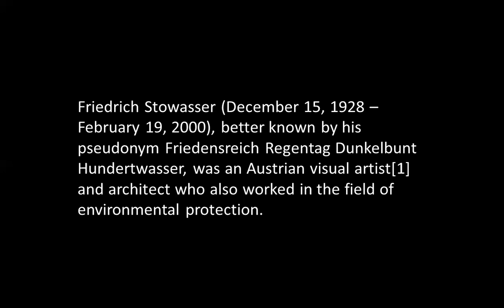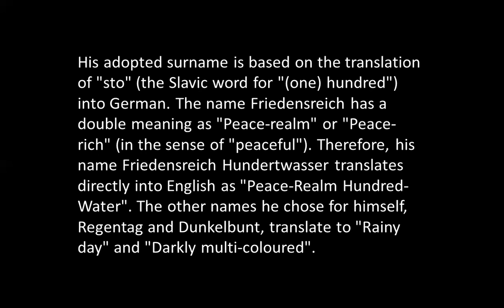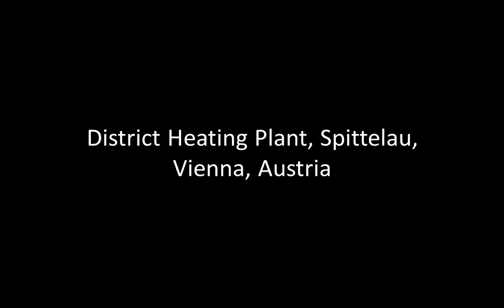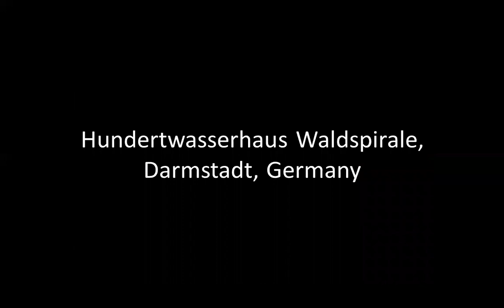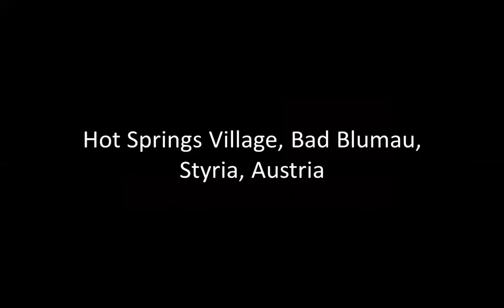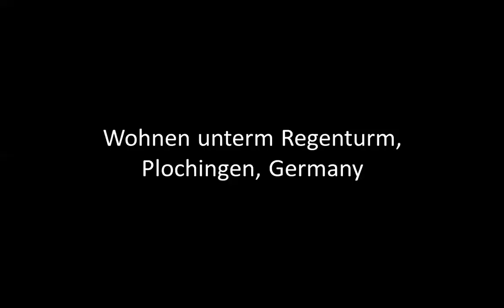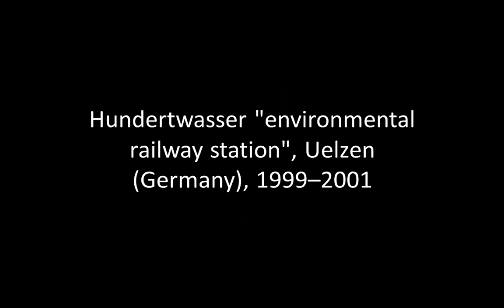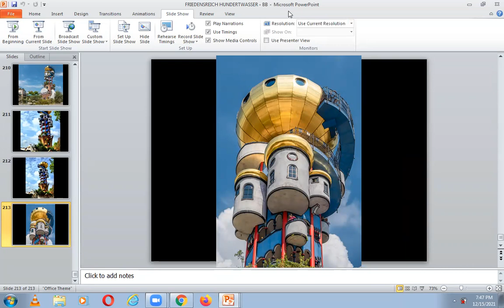F HUNDERTWASSER | ICARCH 2021